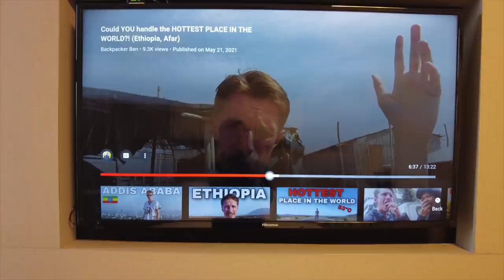the MOST TOXIC PLACE ON EARTH (Dallol, Danakil Depression)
Ethiopia, Dallol. I came to the most toxic place on earth in the hottest place on earth! The Danakil Depression. Hands down the most challenging travel experience of my life. Crazy adventures here as usual in Ethiopia!